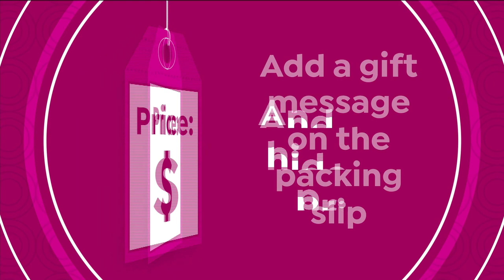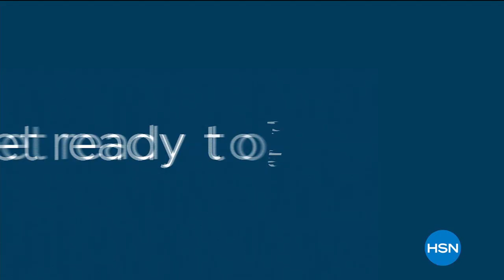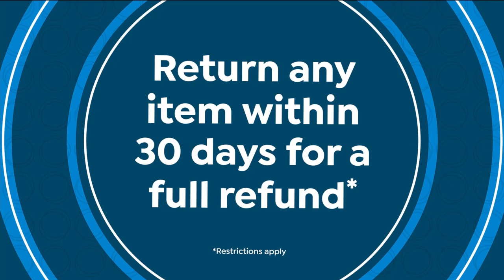HSN | Dooney & Bourke Handbags 01.07.2021 - 11 PM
Discover timeless designs, unmistakable craftsmanship and the enduring quality of Dooney and Bourke. These handbags and accessories are crafted to weather the seasons in designs and in an array of colors as distinctive as the people who carry them.